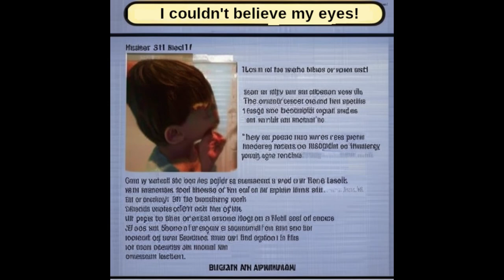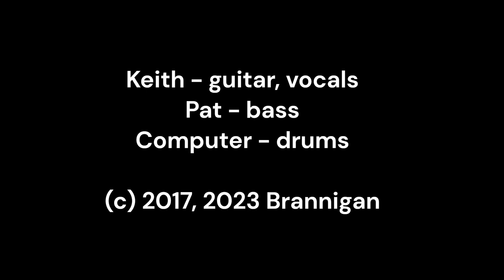Brannigan - Down in the Park lyrics video (with AI-generated images for each line)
I used Stable Diffusion to generate pictures based on each line of the lyrics.  Of course, there was time to kill during the parts of the song where there isn't any singing.  So, there's some frames of the Foodie Fighters, too.  The AI waifu is a screenshot of a Replika, also run through Stable Diffusion.

Actually I made a mistake on the chorus, but I'm too lazy to fix it.  Instead of "Down in the park" every time...  Every other time is "Out in the park".  But whatever.  It would have been the same picture probably anyway.  Close enough!